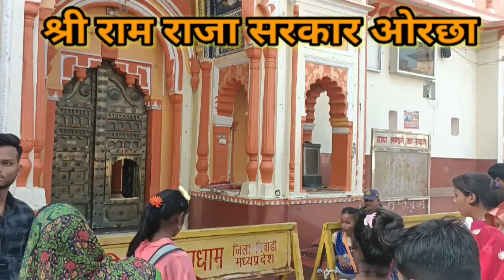एक बार जो रघुवर की नजरों || ek bar jo raghuvar ki By Pt. Pawan Tiwari ji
उत्तर भारत के टीकमगढ़ जिले का राजा राम मंदिर ओरछा दुनियाभर में अपने वैभव के लिए मशहूर है। राजा राम मंदिर की एक दिलचस्प कहानी आज भी कई लोगों की जुबां से सुनने को मिलती हैं। कहा जाता है कि भगवान राम जी एक बार महारानी की जिद के आगे झुक गए थे और भगवान राम ने एक शर्त पर जिद पूरी की थी। दरअसल शर्त पूरी होने के बाद भगवान राम ओरछा आए थे। इसके बाद से दुनियाभर के भक्त भगवान राम को ओरछा में राजा राम के रुप में भगवान राम की पूजा करते हैं। इसी कारण इस मंदिर में यहां राम की पूजा भगवान के रुप में नहीं बल्कि राजा के रुप में पूजा होती है।
एकमात्र मंदिर है जहां पुलिस सुबह और शाम सलामी देती है। यह मंदिर दुनियाभर में लोकप्रिय है। यहां भगवान राम को राजा के रुप में पूजा जाती है, दूर-दूर से राजा के रुप में भगवान राम का सम्मान देखने भक्त आते हैं। यहां मध्यप्रदेश पुलिस के जवान सूर्योदय और सूर्यास्त पर बंदूकों से सलामी देते हैं। सलामी देने का सिलसिला सालों से चला आ रहा है। जो आज भी जारी है। यहां भक्तों को पान का बना हुआ प्रसाद भी खिलाया जाता है।